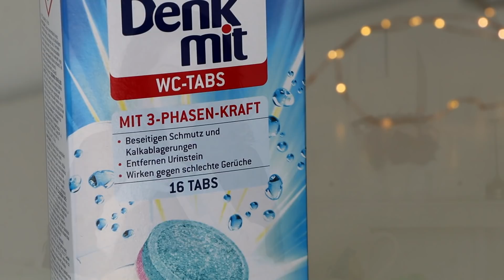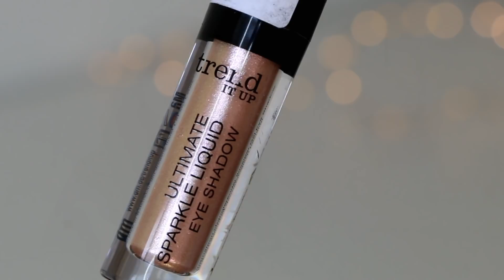Haul dm. GIVEAWAY INCHEIAT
Comentariile care vor intra in extragerea la sorti pentru premiul lunar sunt cele primite in cursul lunii septembrie.